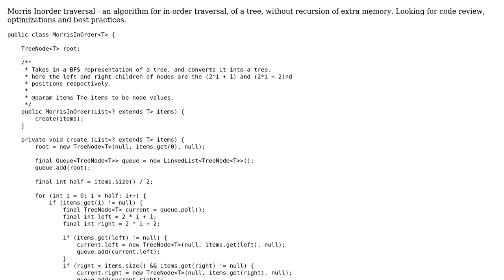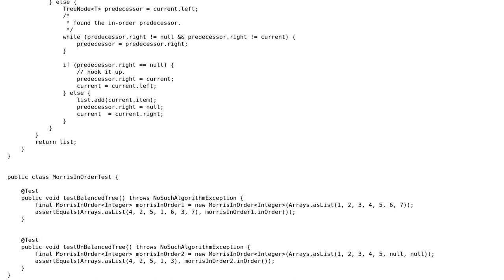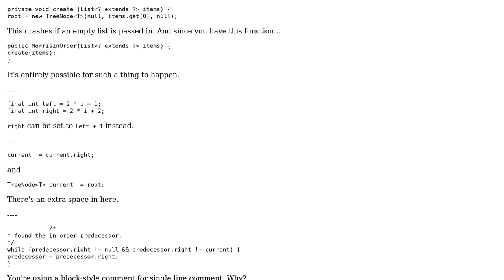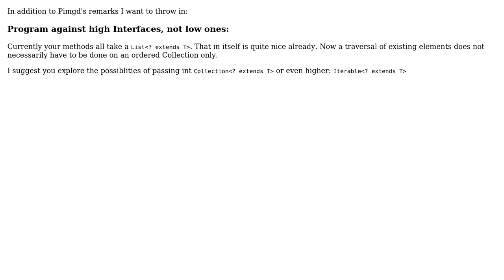Morris inorder traversal (2 Solutions!!)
Morris inorder traversal

With thanks & praise to God, and with thanks to the many people who have made this project possible! | Content (except music & images) licensed under CC BY-SA | Music | Images & others | With thanks to user Vogel612 user Pimgd user JavaDeveloper user janos and the Stack Exchange Network Trademarks are property of their respective owners. You are responsible for your own actions.